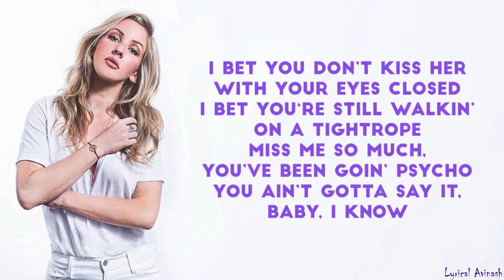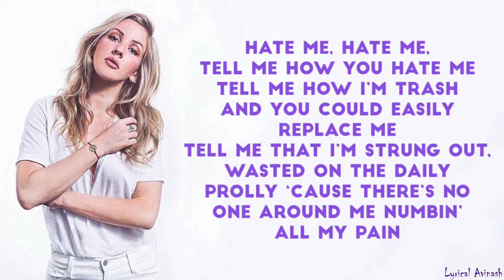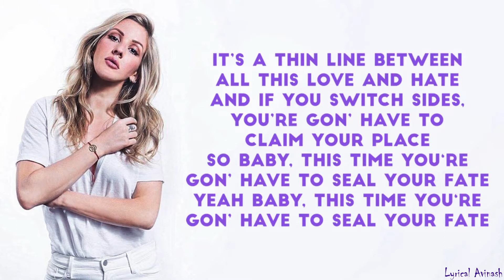Ellie Goulding, Juice WRLD - Hate Me (Lyrics Video) 🎵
Hope you enjoyed the lyrics video made by me 😊😊